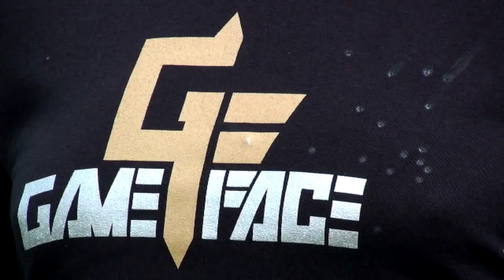Verdict Marker BBs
Demo clip of Verdict Marker BBs